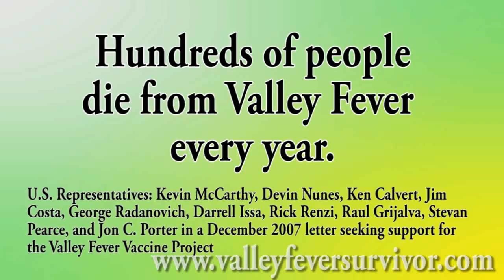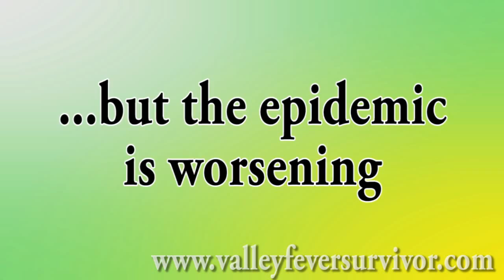Part 3: It's Worse Than They Say (Valley Fever Survivor Educational Film Series)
has always been at the forefront of Valley Fever (coccidioidomycosis) patient advocacy and support.  Now the Valley Fever Survivor Educational Film Series puts the information you need into short videos you can share with family and friends.  You can depend on Valley Fever Survivor to give you the whole truth without whitewashing the disease or omitting the important details that you need to know.

Part Three: It's Bigger than you were Told
The rates of misdiagnosis and mistreatment for Valley Fever are staggering...but for shocking reasons.  By this point you know Valley Fever is a problem for anyone who inhales a Coccidioides spore.  But just how many people across the USA are breathing these spores in?  It's a far greater epidemic than anyone is letting on.  See why reported cases are the tip of the Valley Fever iceberg in this video.

Do you need more information and support? and find more information about Valley Fever symptoms, disseminated coccidioidomycosis, valley fever in dogs, and why this agent of bioterrorism has been on the CDC's select agent list for over a decade. Join a regional support group, contact others with Valley Fever and more.

Also from VFS:
Valley Fever Epidemic is the first and only complete and up-to-date book ever written on the airborne disease caused by the Southwest's naturally occurring biohazard. This book offers everything you need to know before or after going to these endemic areas and what to do if you contract this incurable, debilitating and deadly disease. Valley Fever (coccidioidomycosis) affects everyone from the unborn child to the great grandparent and even your pets. Regardless of how healthy anyone is prior to their Valley Fever infection, anyone who breathes is at risk.